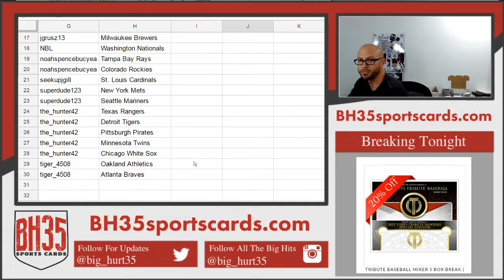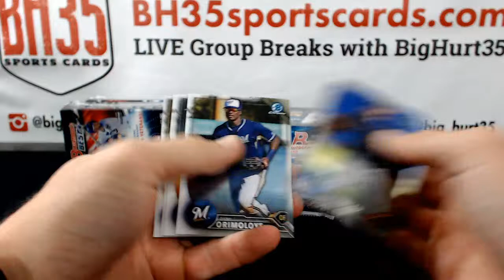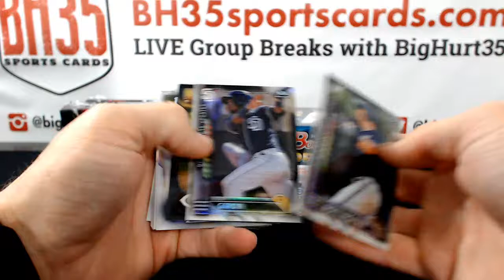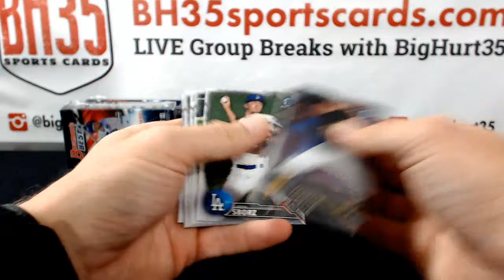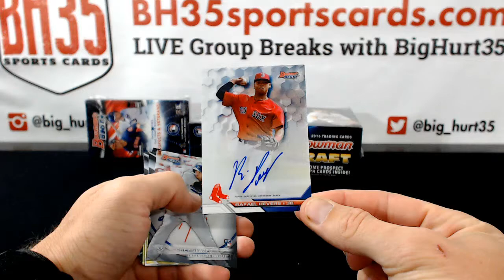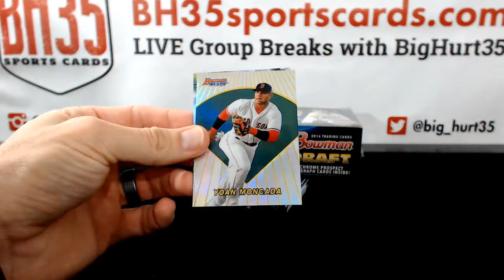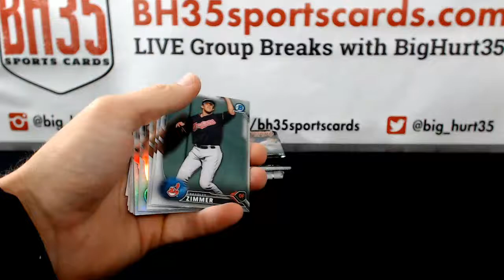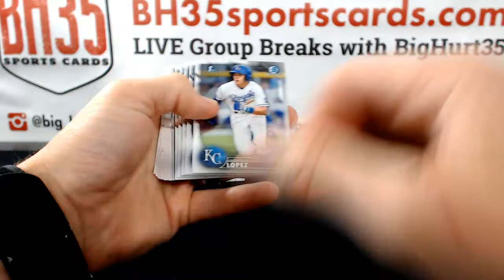2016 4 Box Break Prospect Mixer Pick Your Teams #7